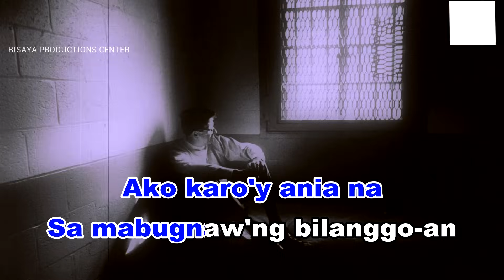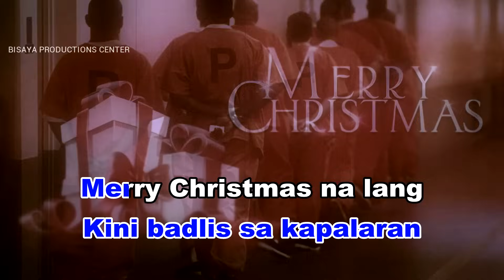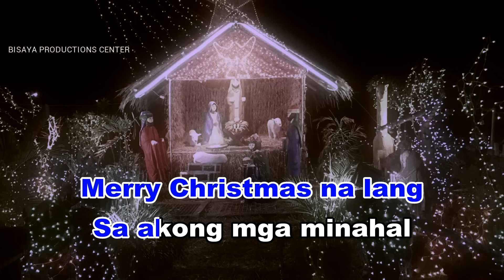PASKO SA BINILANGGO | KARAOKE | 2021